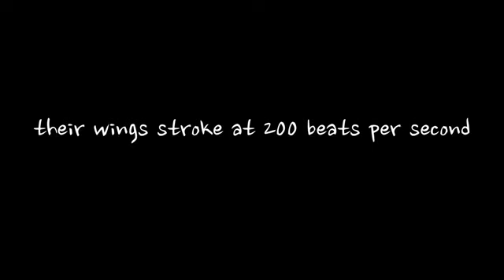Beautiful world of honey bees and their roles